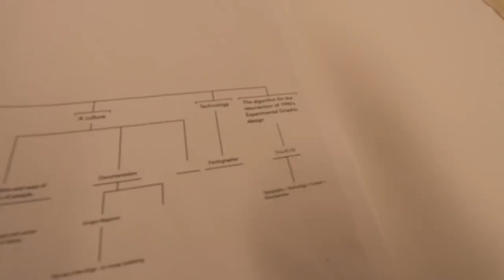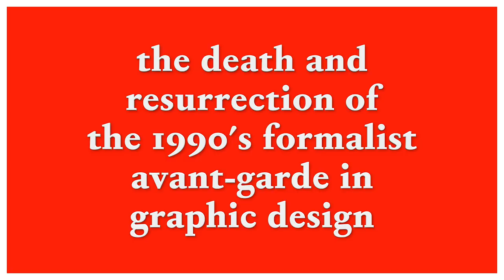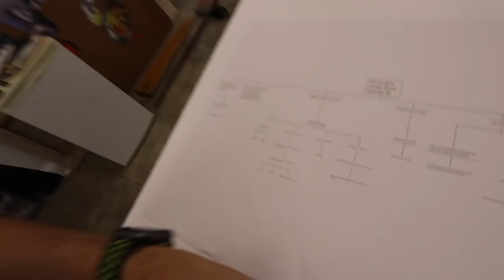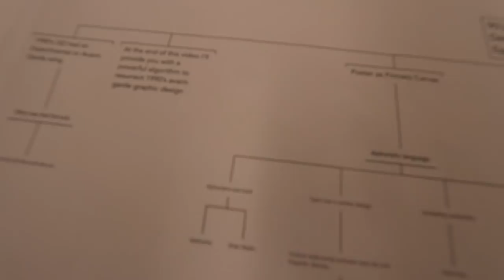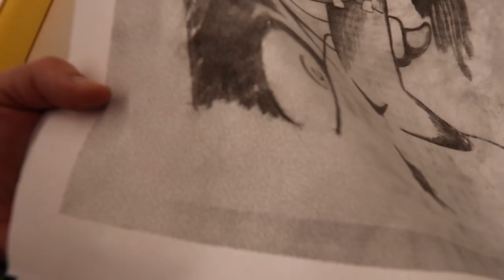Death and Resurrection of 1990's Experimental Graphic Design | Part 1 | Episode #57 | Elliott Earls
"The Death and Resurrection of 1990's Experimental Graphic Design Fail - Part 1 wrestles with the ghost of the 1990's.